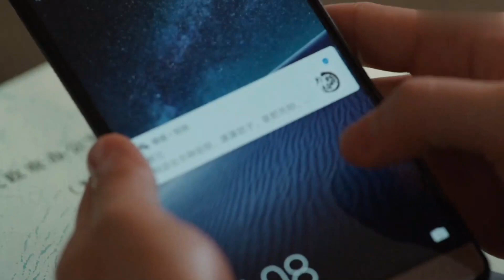体制内的人情世故和万万不可犯的职场大忌，你中招了吗？胡歌